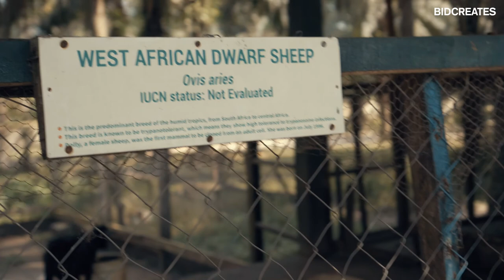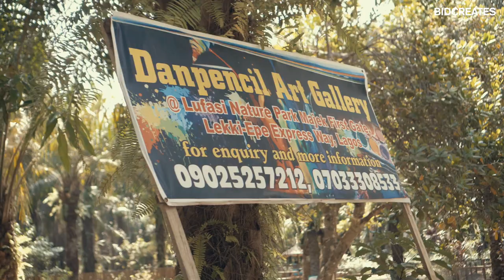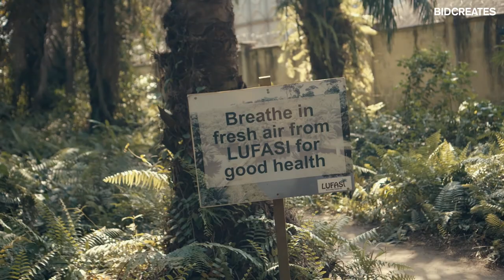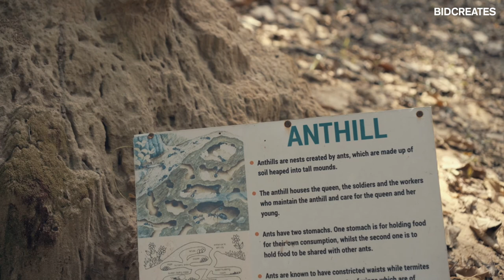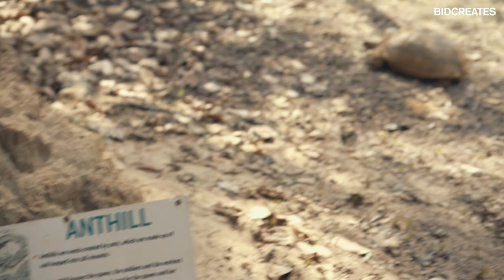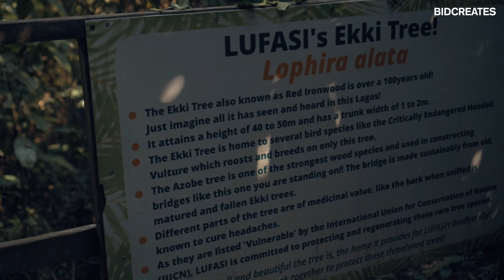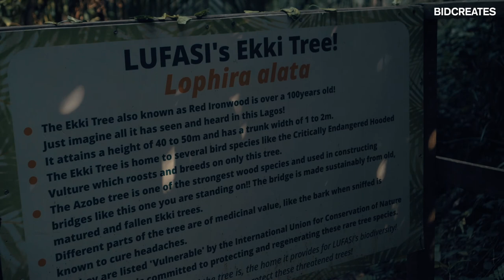Lufasi Park - You Won't Believe this Place Exists in Nigeria!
LUFASI is an acronym for Lekki Urban Forestry and Animal Shelter Initiative: a nongovernmental organisation established in 2013 and dedicated to the preservation of natural habitats in urban areas for use as a field laboratory to interact with and learn from nature. LUFASI attempts to address the issue of limited green spaces in urban areas like Lagos Nigeria, which can provide recreation and aesthetic satisfaction, and likewise enlighten the populace to clear the ambiguity of climate change through practical learning. The shelter for rescued animals (wild and domestic) serves to educate on conservation with an extra aesthetic and recreational incentive for the centre.

LUFASI has a Nature Park that sits on her 20hectare pristine Farm-Forest, situated in the heart of highly urbanized Lekki, Lagos Nigeria. Officially launched for full operation since November 2016, LUFASI Nature Park was created to be an outdoor eco- laboratory for schools, researchers and natures lovers as well as a recreational centre.

The Centre provide a meeting point for nature and leisure walk, outdoor sports, field research, school excursions, wildlife rescue & rehabilitation and other activities. Nigerian musicians are known to shoot videos here. Recently, Davido and Mayorkun shot "The Best" here.

Address: Majek 1st Gate, Km 41, Lekki, Lagos, Nigeria.
Entrance Fee: N1,00 for adults, N500 for kids.